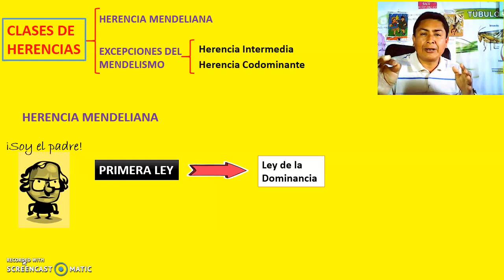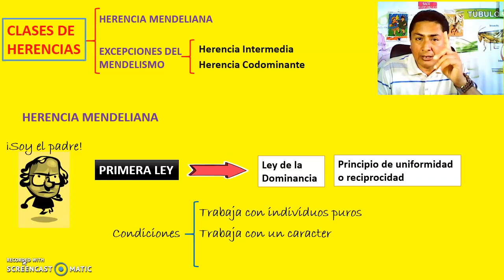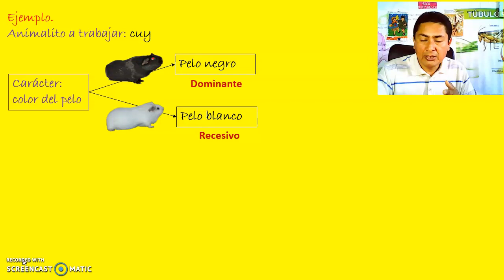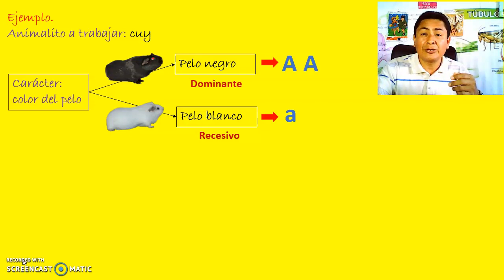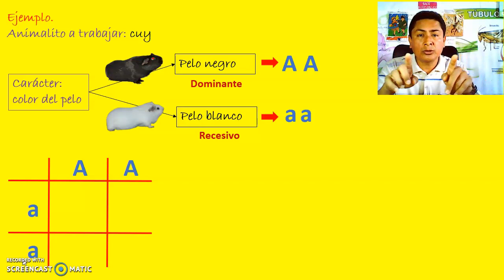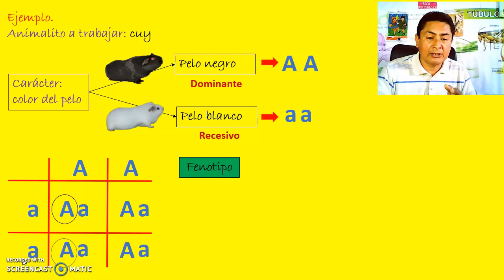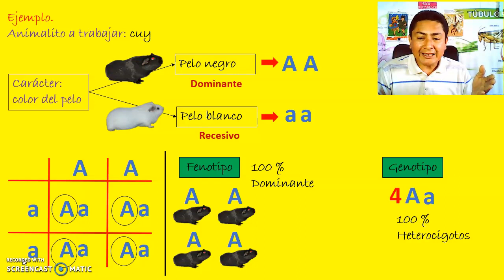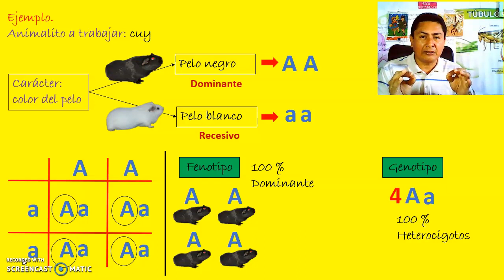Primera ley de mendel